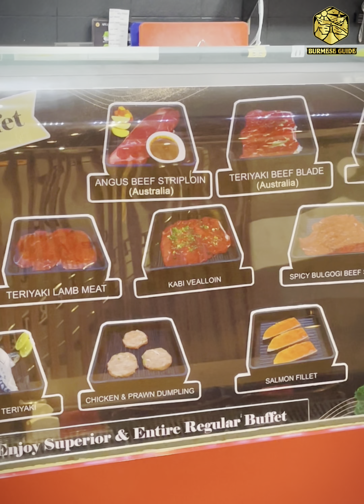ဟော့ပေါ့ နဲ့ အကင်ဘူဖေး အဝကြိတ်မယ်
ဟော့ပေါ့ + အကင် ဘူဖေးအပြင် စျေးကြီးတဲ့ Import အသားတွေကို တထိုင်တည်း Unlimited တန်အောင်ဆွဲမယ် ‼️

    Seoul Garden ရဲ့ Weekend ပဲရတဲ့ Superior Buffet Package လေးကို Join ပြီး ဘူဖေးအတွက် ပေးရတာနဲ့ တန်အောင်လို့
        ဟော့ပေါ့ + အကင် အပြင်စျေးကြီးတဲ့ Import အသားတွေချည်းကြိတ်ခဲ့တာ ဗိုက်ကိုတင်းကားနေရောပဲ .. 😋

မင်မင်အခုစားခဲ့တဲ့ Superior Buffet Package လေးက Saturday / Sunday ( Weekend ) ပဲရပါတယ် ။

စားပြီးရင်လည်း ဘေလ်ဘောင်ချာနဲ့အတူ ရွှေသားကံစမ်းမဲအစီအစဉ်လည်းရှိတာမို့ ကံစမ်းဖို့မမေ့ကြနဲ့နော် ..

🏠Seoul Garden Yangon – Grill and Hot Pot
🏢 No.238, ERC Condominium, East Horse Race Course Road, Tamwe Township, Yangon
( အမှတ် ၂၃၈ ၊ ERC ကွန်ဒို ၊ အရှေ့မြင်းပြိုင်ကွင်းလမ်း ၊ တာမွေမြို့နယ် )